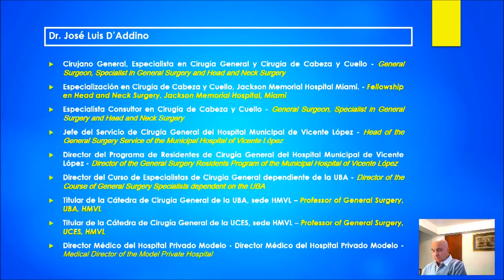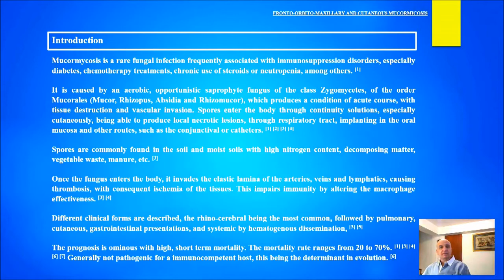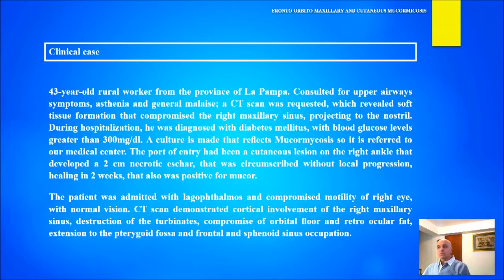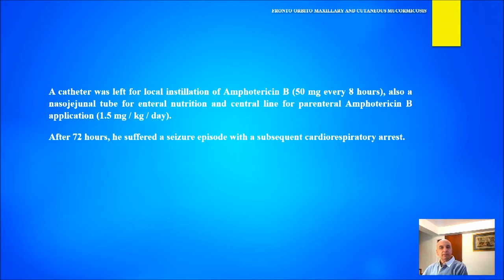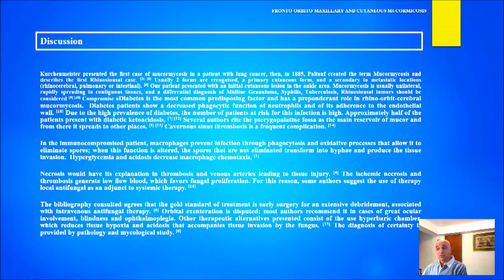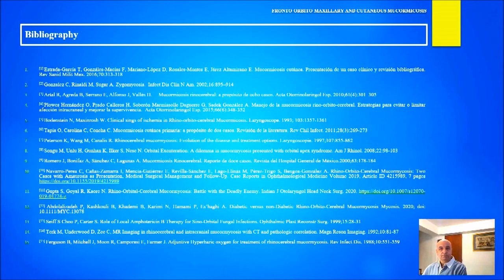Fronto-Orbito-Maxillary and Cutaneous Mucormicosis: A Case Study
Mucormycosis is a rare infection caused by fungi of the opportunistic type. It is severe, of an acute and fast course, with a high mortalityRate. We present the case of a patient who was admitted for mucormycosis of the frontal, ethmoidal, and superior maxillary sinuses superior and the orbit. The patient was unaware of suffering from diabetes mellitus, a comorbidity diagnosed in the context of mycosis. The port of entry was a leg injury caused by being rural worker. We present surgical therapeutics and established medical treatment.

Authors: Jose D'Addino, Cristina Grosso, Ana Padula